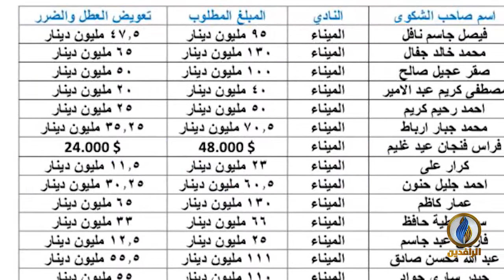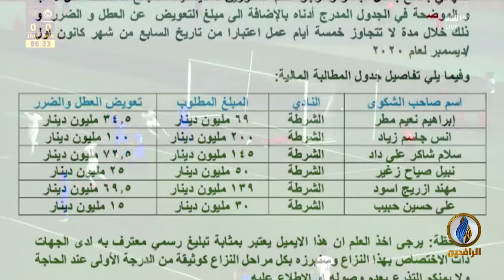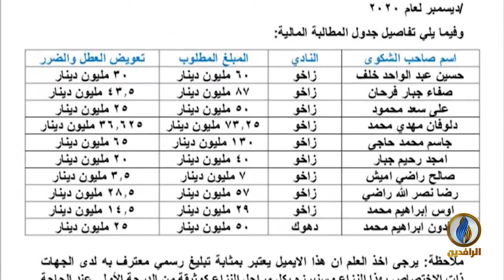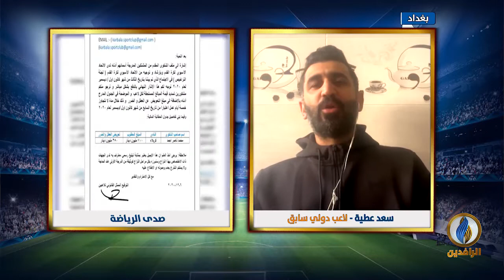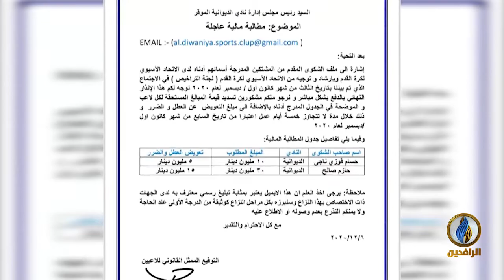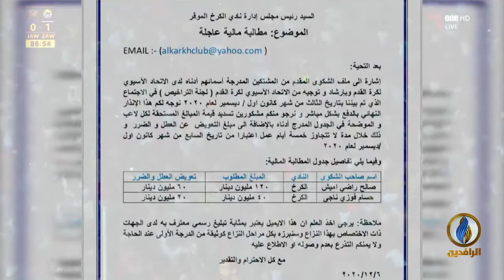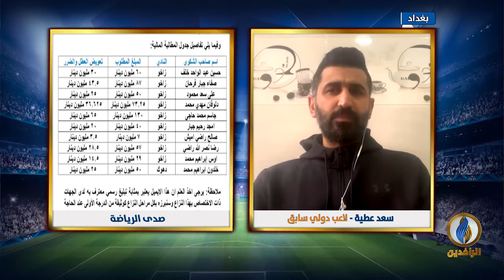صدى_الرياضة | الحلقة 192 | تقديم بلال بداع